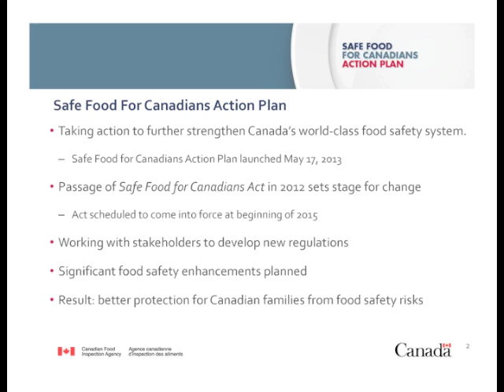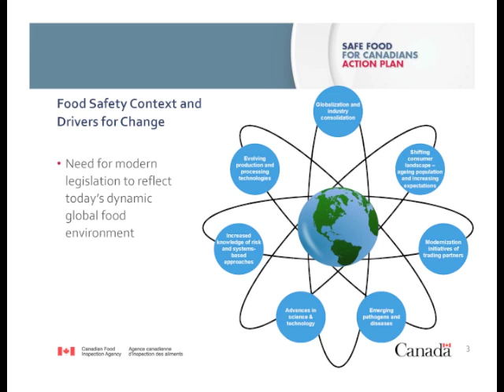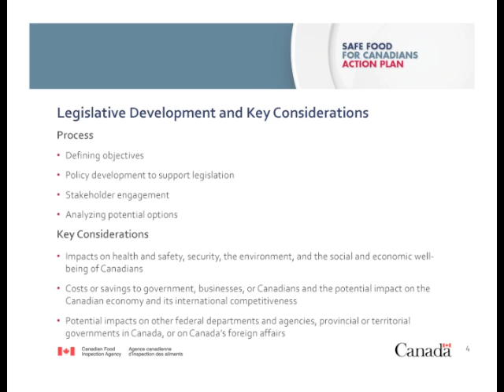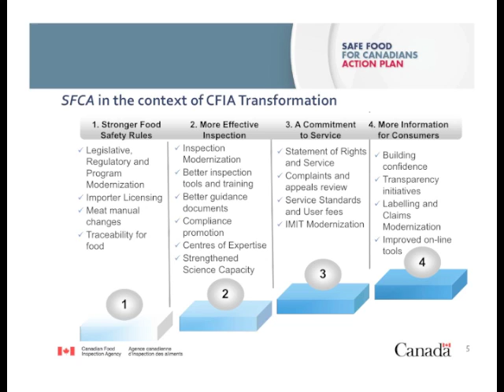2014 Canadian Agri-Food Policy Conference - Session 4 - Mayers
SESSION 4: NEW FOOD SAFETY REGULATORY FRAMEWORKS IN NORTH AMERICA

Session presenter Paul Mayers' talk titled "Safe Food for Canadians Action Plan: A Public Policy Perspective".